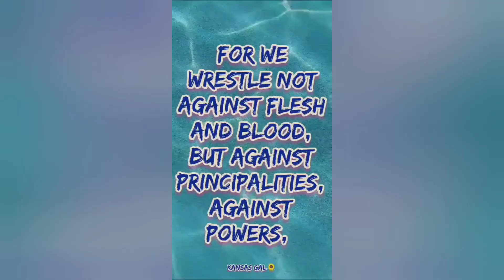Freshman 🌻 Let's see what they do with this one? It's deep!